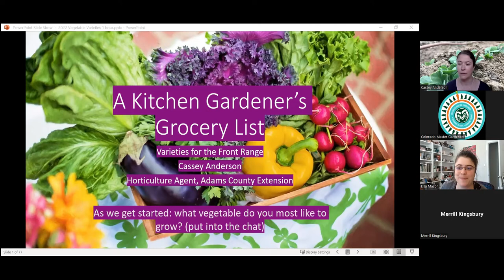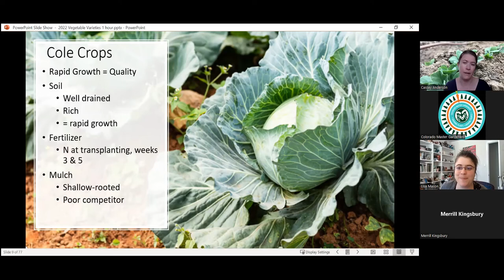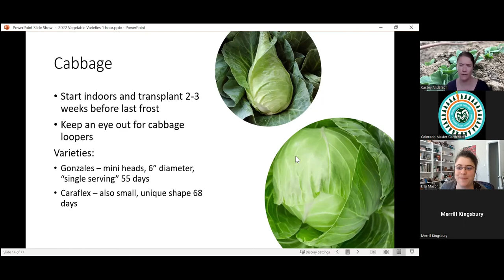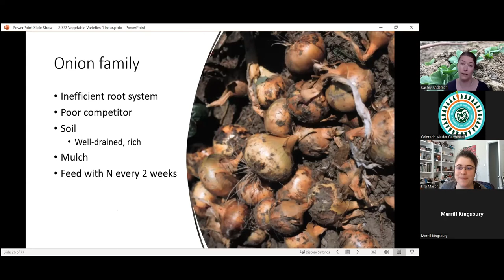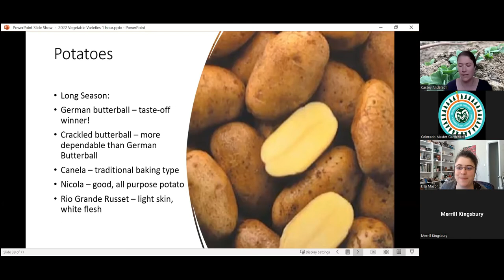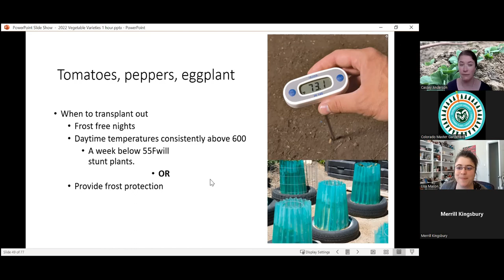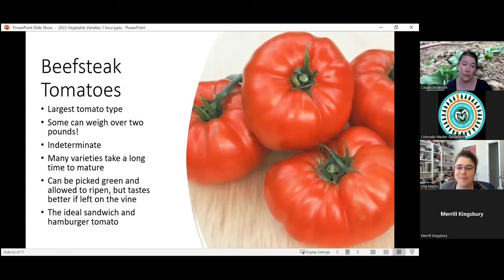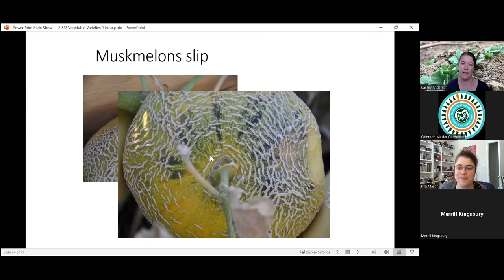Vegetable Varieties for the Front Range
Cassey Anderson, horticulture agent for CSU Extension in Adams County, discusses the best varieties of vegetables for the Front Range, planting advice,  and harvesting tips. Vegetables discussed include: beans, cole crops, lettuce, spinach, onions, peas, potatoes, root crops, tomatoes, peppers, eggplant, cucumber, melons, pumpkins, and squash.